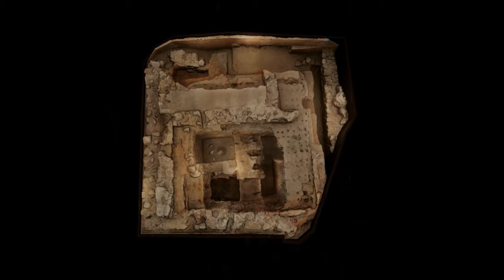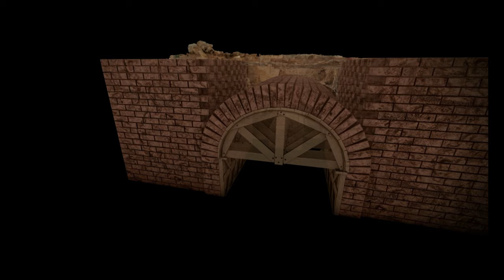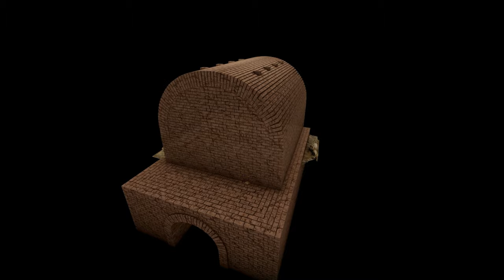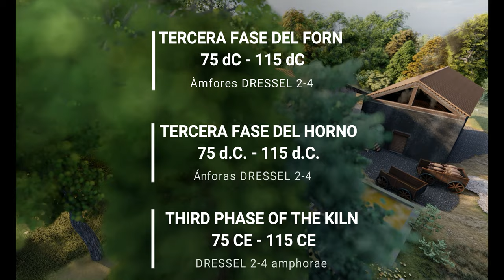RECONSTRUCCIÓ DEL FORN ROMÀ DE SANT VICENÇ DELS HORTS